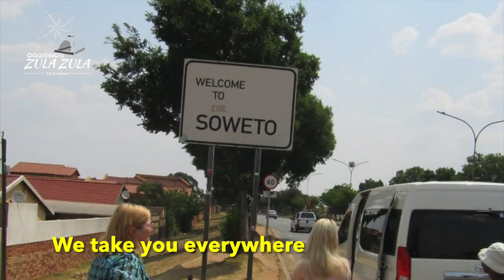WHO is SWAC? - Zula Zula is ....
Who is SWAC - Deion Sanders